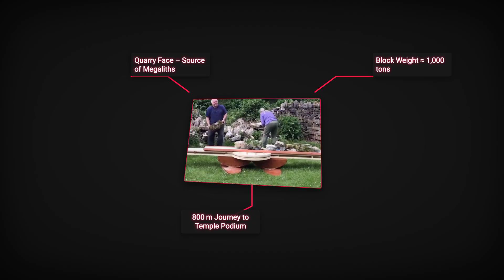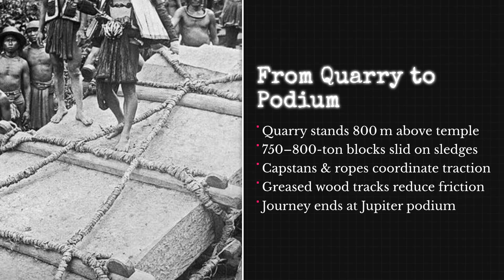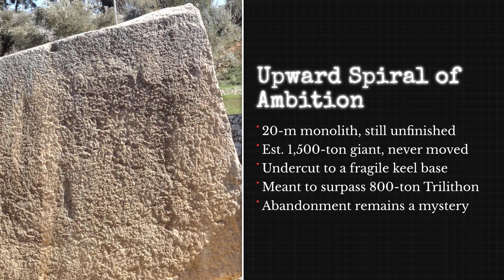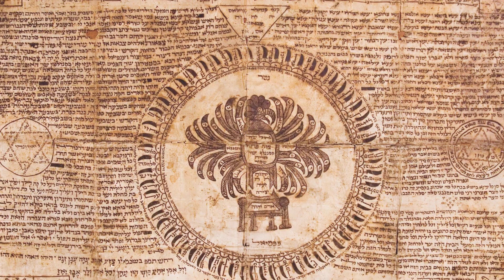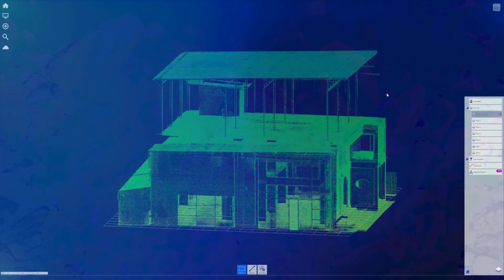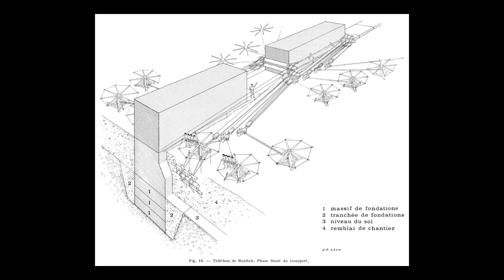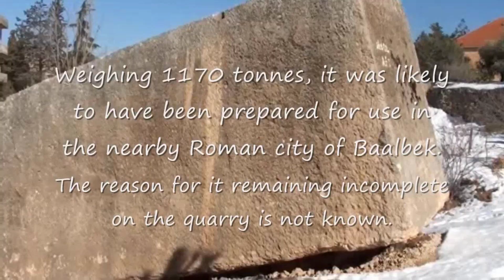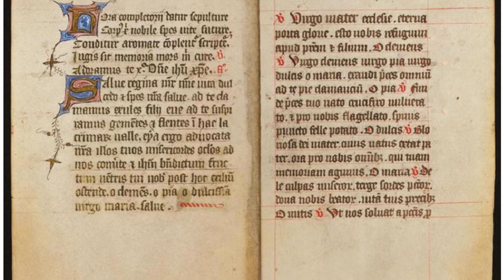New 3D Scans Finally Reveal Baalbek’s “Stone of the Pregnant Woman” Mystery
New 3D scans of Baalbek’s quarry just turned the legendary “Stone of the Pregnant Woman” from a tourist myth into a hard engineering problem—with measurements that will blow your mind.
We’ll follow the data: laser scans, terrain models, and physics that show how a 1,000-ton block *could* be moved… and why it was likely abandoned.
But even after the science, one question refuses to die: were the Romans really pushing stone to the edge of possibility alone—or echoing a much older, stranger blueprint?